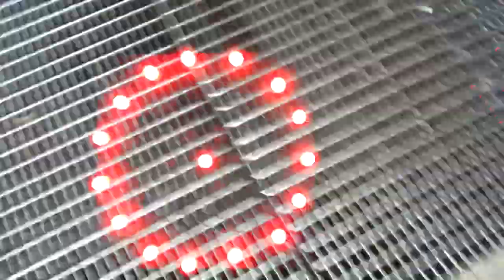Haroon Mirza, 'Drugs & $$$', 2021.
This ever evolving artwork, recently mixed and mastered,  features IPhone footage gathered from a variety of locations between 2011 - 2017, including: Max Neuhaus’ Time Square installation, NYC; the auditorium during a performance of Philip Glass & Robert Wilson's opera Einstein on the Beach; IRCAM, Paris; Gabe Gurney on drums at Tim Burgess’ studio, near Manchester; hrm199 studio; a railway that runs through Marfa Texas and the Richard Serra installation at the Nasher Sculpture Center, Dallas.

Originally developed as part of the first “Emerging Paradigm” artwork - a bespoke media device developed over several years at hrm199 studio that allows the syncing of up to 4 videos together with electrical signals to create immersive audiovisual installations - all of this footage was sequenced alongside an electrical signal score and features a reading of the Wikipedia entry for Pharmaceutical company Bayer (as it was in 2012).